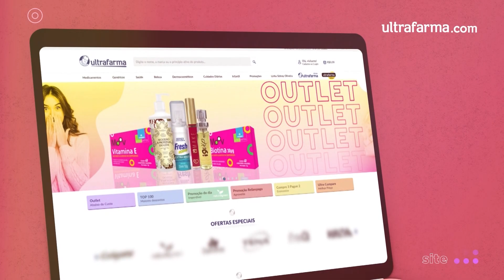Santa Missa São Judas Tadeu (02/08/2020) - TV Gazeta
🎥   Transmissão AO VIVO da Santa Missa de São Judas Tadeu

 •Exibida 02 de Agosto pela TV Gazeta.
Apoio Ultrafarma e Linha Sidney Oliveira.